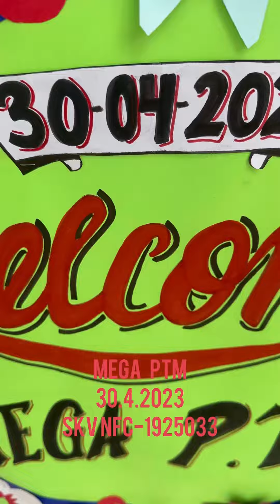|30 April 2023| MEGA PTM For summer camp & Mission Buniyaad |